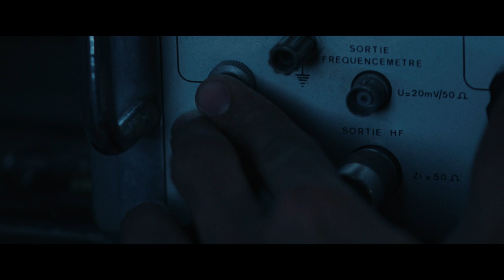Magnetic Beats / Les Magnétiques - Trailer (multiple subs)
A bunch of friends yearning for excitement broadcast a free radio station from their hometown in the countryside. Jerome leads it with unique charisma while Philippe, the technical genius, lives in the shadow of Jerome, his big brother. When called for the military service, Philippe has no choice but to leave for West Berlin. He’s determined to keep on broadcasting, but realizes that he just lived the last glorious moments of a world on the verge of extinction.